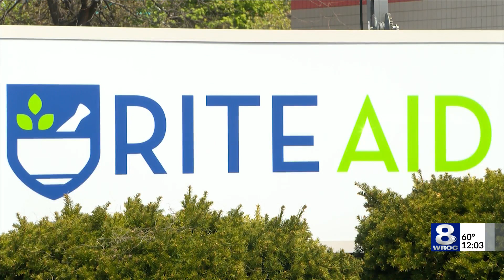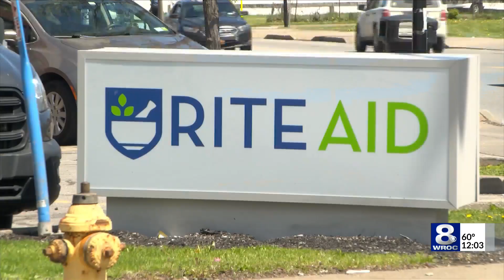Mayor Evans explains healthy food initiative after Rite Aid closure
Following the announcement of Rite Aid closing its Portland Avenue location, Mayor Evans discussed a local grant program aimed at addressing issues of healthy food accessibility.